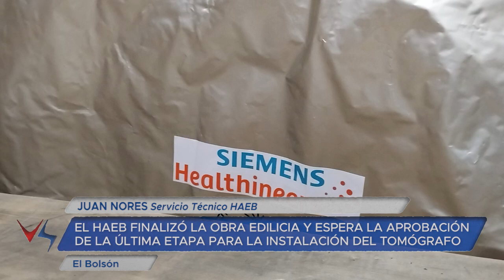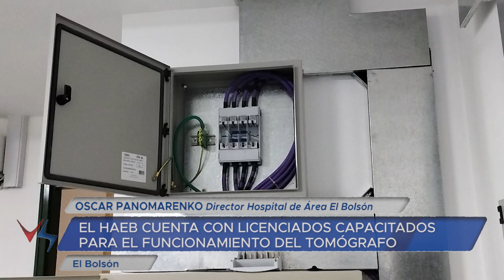15 07 24 OSCAR PANOMARENKO Director Hospital de Área El Bolsón JUAN NORES Servicio Técnico HAEB